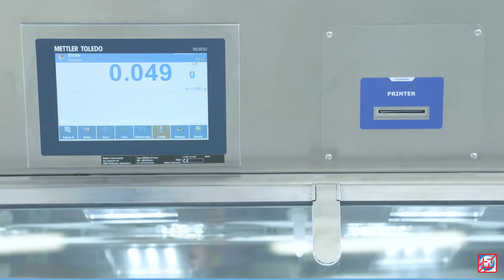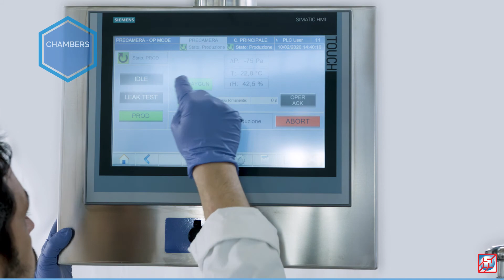Comecer PAPI: innovating Potent API Processing Isolator in pharmaceutical companies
Comecer isolators for containment requirements have been conceived for pharmaceutical companies, that require high-level protection during potent API processing. Equipped with Illuminate™ MI: IIoT manufacturing intelligence platform and factory-floor management.
Comecer created PAPI: Potent API Processing Isolator!

Highlights
 - Speedy Glove – Automatic glove tester
- ATEX Classification
- Inertization circuit with Oxygen sensors
- RTP Rapid Transfer Port
- High Containment Valve
- Integrated Scales, Control Panel and Printer
- Double Continuous Liner
- Manual Crimping Tool or Film Welder
- WIP/CIP Skid system and Liquid waste container
- Activated Carbon Filter
- PTFE Coating

Abstract
Comecer isolators for containment requirements have been specifically designed for pharmaceutical companies dealing with potent API processing, where high-level protection is essential!
The sampling and dispensing isolator, integrated scales, and ATEX isolator are all part of the comprehensive solutions offered by Comecer.

Comecer SpA - an ATS Company
Aseptic Processing and Containment Technologies: Comecer develops and manufactures high-tech systems in the field of Aseptic Processing and Containment for the Pharmaceutical and Nuclear Medicine Industries, specializing in isolation technology solutions for regenerative medicine and tissue engineering.

Via Maestri del Lavoro, 90
48014 Castel Bolognese - Italy